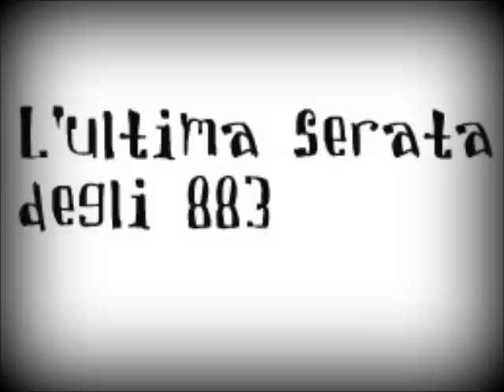Parte 9-883 Nessun rimpianto-live radio-3 dicembre-l'ultima serata degli 883